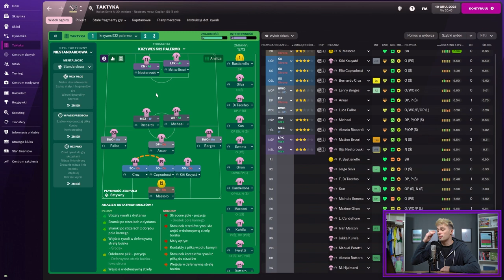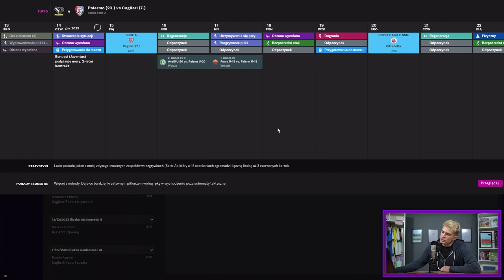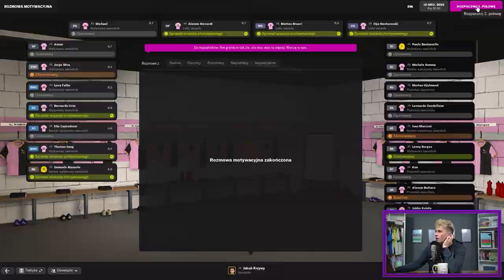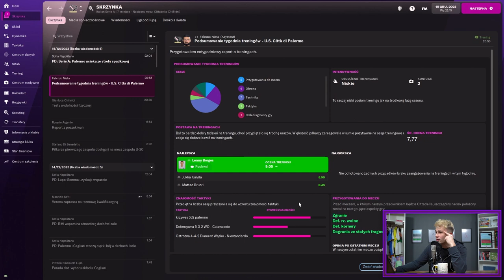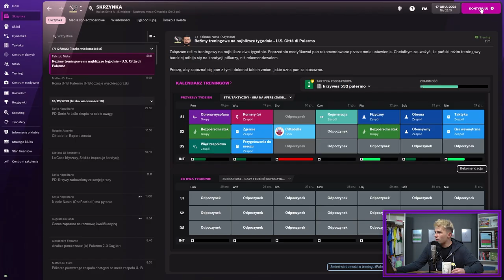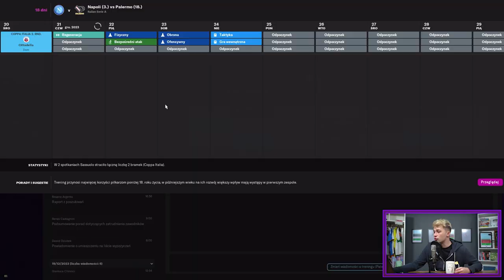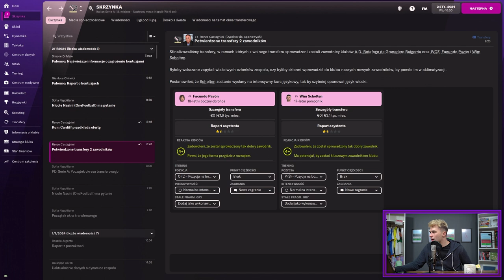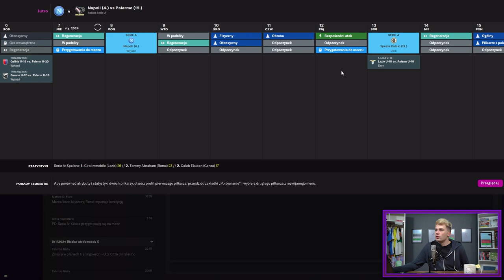NARESZCIE WYGRALIŚMY! Napoli zagrożone? | Kariera Football Manager 22 #36